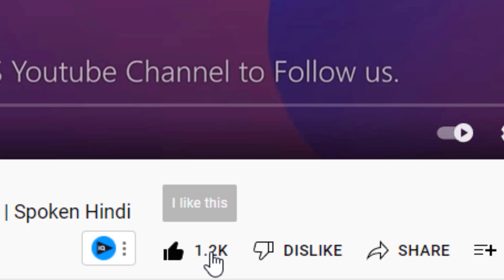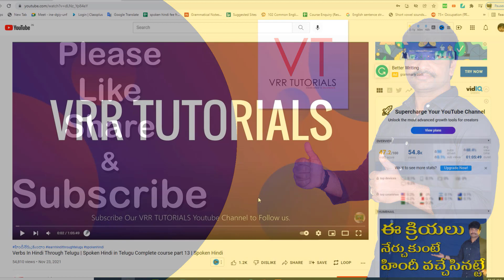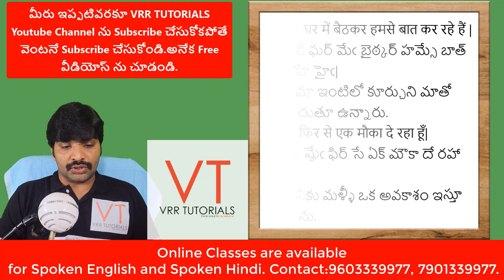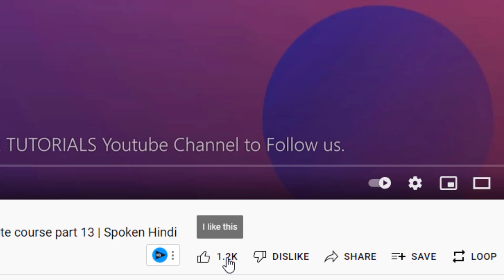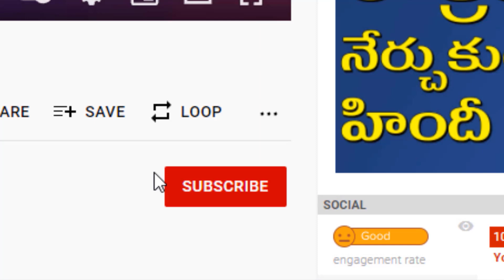Spoken Hindi in Telugu Complete course part 18 | Spoken hindi full course | Hindi through Telugu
Learn the present continuous tense in Hindi with VRR Tutorials! This video provides a clear guide to understanding and using this tense, which describes actions happening right now. We'll cover how to form sentences like "मैं पढ़ रहा हूँ" (I am reading), "वह खा रही है" (She is eating), and more, with clear explanations and examples. Perfect for Telugu native speakers who want to improve their Hindi grammar.

VRR Tutorials is the top-rated institute for Telugu speakers learning Hindi and English. With 10+ years of experience and thousands of successful students, we offer:

Effective video lessons
Personalized live sessions
Popular Hindi learning books